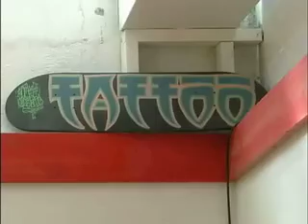In or Out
Guy tattoo on arse for cash